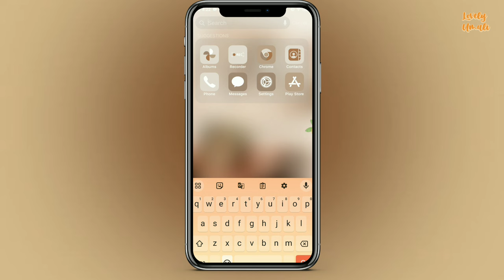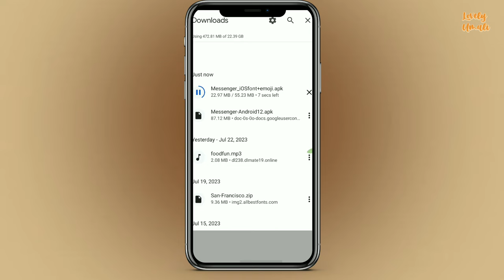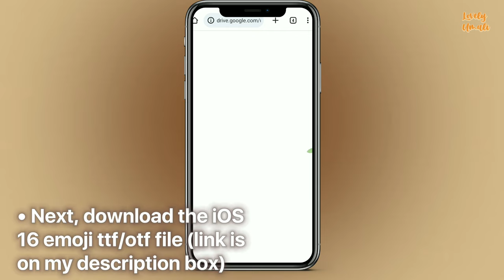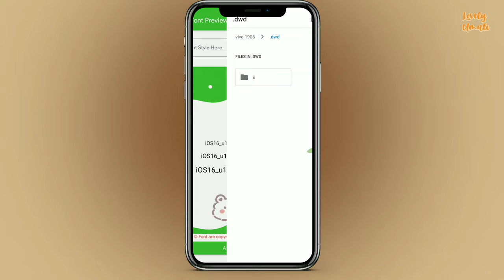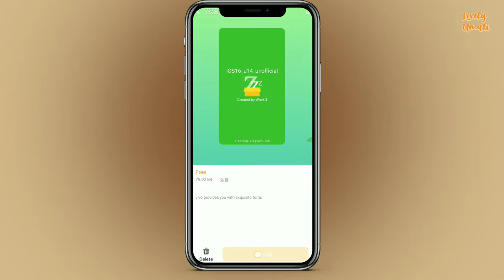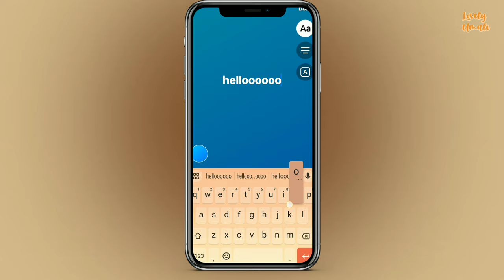iOS 16 EMOJI + FONT IN MESSENGER! new update (NO NEED ANY APPS) WORKING 💯 | Lovely Umali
ꕤ 𝙰𝙱𝙾𝚄𝚃 𝚃𝙷𝙸𝚂 𝚅𝙸𝙳𝙴𝙾⨾  𝙸𝚃'𝚂 𝙰𝙻𝙻 𝙰𝙱𝙾𝚄𝚃 𝙾𝙽 𝙷𝙾𝚆 𝚃𝙾 Get iOS 16 Emoji + iOS font in Messenger! (NEW UPDATE)
NO NEED ANY APPS 💯

•𝚎𝚗𝚓𝚘𝚢﹗ꈍᴗꈍ

𝚊𝚐𝚊𝚒𝚗 𝚒𝚝'𝚜 𝚖𝚎 𝙻𝚘𝚟𝚎𝚕𝚢 𝚄𝚖𝚊𝚕𝚒 :)
- 𝙸 𝚑𝚘𝚙𝚎 𝚝𝚑𝚒𝚜 𝚟𝚒𝚍𝚎𝚘 𝚑𝚎𝚕𝚙𝚜 𝚢𝚘𝚞 !
𝚑𝚊𝚙𝚙𝚢 𝚟𝚊𝚌𝚊𝚝𝚒𝚘𝚗 𝚎𝚟𝚎𝚛𝚢𝚘𝚗𝚎!

𝙵𝚊𝚌𝚝𝚜 ✓

• New emoji characters in iOS 16 Emoji include shaking face, pink heart, light blue heart, donkey, moose, goose, wing, jellyfish, hyacinth, pea pod, ginger, flute, maracas, black bird, and more.

here guys, take a look at these amazing update of iOS 16 emoji ᵒ̴̶̷̤ ꒳ ᵒ̴̶̷̤｡

𝚒𝙾𝚂 𝟷𝟼 𝚎𝚖𝚘𝚓𝚒 𝚊𝚗𝚍 𝚒𝙾𝚂 𝚏𝚘𝚗𝚝 𝚒𝚗 𝙼𝚎𝚜𝚜𝚎𝚗𝚐𝚎𝚛 𝙰𝙿𝙿 𝙻𝙸𝙽𝙺 ⨾ ⎙

۫  ּ   ִ  ۫   ˑ ֗  ִ   ˑ    ּ   𓄼   ࣪⠀ ִ  ۫   ּ  ֗  ִ    ۪  ⊹  ˑ  ִ  ֗   ִ  ۪۫  ⊹  ˑ  ִ  ֗   ִ  ۫

𝚖𝚒𝚗𝚒𝚖𝚒𝚣𝚎 𝚘𝚛 𝚖𝚊𝚡𝚒𝚖𝚒𝚣𝚎 𝚢𝚘𝚞𝚛 𝚟𝚘𝚕𝚞𝚖𝚎 !

𝚊𝚋𝚘𝚞𝚝 𝚖𝚎𝚑

ꕤ 𝙻𝚘𝚟𝚎𝚕𝚢 𝚄𝚖𝚊𝚕𝚒 𝚘𝚛  𝚢𝚘𝚞 𝚌𝚊𝚗 𝚌𝚊𝚕𝚕 𝚖𝚎 𝚉𝚊𝚛𝚒𝚊𝚗𝚊
ꕤ 𝟷𝟺 𝚢/𝚘
ꕤ 🇵🇭

𝚒 𝚌𝚛𝚎𝚊𝚝𝚎 𝚊 𝚟𝚒𝚍𝚎𝚘 𝚕𝚒𝚔𝚎 𝚝𝚞𝚝𝚘𝚛𝚒𝚊𝚕𝚜,𝚝𝚎𝚌𝚑 𝚛𝚎𝚟𝚒𝚎𝚠𝚜, 𝚌𝚑𝚊𝚕𝚕𝚎𝚗𝚐𝚎, 𝚞𝚗𝚋𝚘𝚡𝚒𝚗𝚐,𝚝𝚒𝚙𝚜 𝚊𝚗𝚍 𝚝𝚛𝚒𝚌𝚔𝚜, 𝚎𝚝𝚌.

𝚕𝚎𝚝'𝚜 𝚋𝚎 𝚌𝚘𝚗𝚗𝚎𝚌𝚝𝚎𝚍ᵎᵎ ⊹ ִֶָ✧

🎀 𝚒 𝚗 𝚜 𝚝 𝚊 𝚐 𝚛 𝚊 𝚖 ⨾ 𝚣𝚊𝚛_𝟽𝚞𝚖𝚊𝚕𝚒

🍄 𝚝 𝚒 𝚔 𝚝 𝚘 𝚔 ⨾                       𝚣𝚊𝚛.𝟽𝚞𝚖𝚊𝚕𝚒
my old acc was banned so here's new ☝️

BG MUSIC FROM:
𝙼𝚞𝚜𝚒𝚌𝚒𝚊𝚗: @Ikson

𝙱𝚢𝚎, 𝚂𝚙𝚛𝚎𝚊𝚍 𝙻𝚘𝚟𝚎 𝚊𝚗𝚍 𝙶𝚘𝚘𝚍 𝚅𝚒𝚋𝚎𝚜. 🥰

how to get ios emoji, ios 16 emoji on Android, paano mag ios, how to change your emoji, messenger emoji, ios 16 emoji on messenger, lovely umali tutorial, ios tutorial on Android, aesthetic phone, vivo, oppo, realme, infinix, techno, how to ios emoji without app cloner, how to get ios font, ios font in Messenger at the same time, apply ios emoji and font without imod, zfont, app cloner